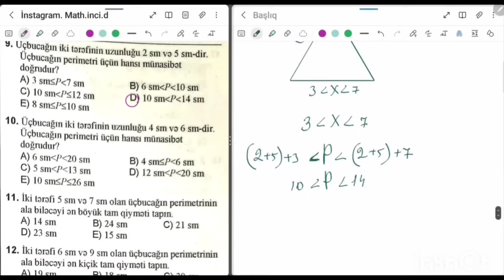Üçbucaq bərabərsizliyi | Üçbucağın medianı,tənböləni,hündürlüyü.Median və tənbölənin xassəsi 2023